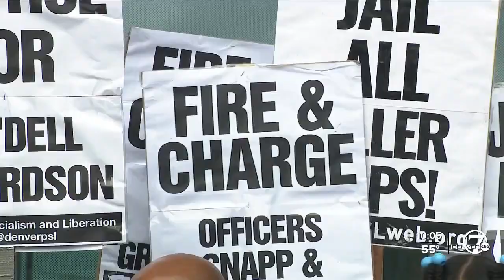Dozens march alongside hearse carrying body of 14-year old boy shot, killed by Aurora officer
Dozens of supporters showed up in the pouring rain Friday to march alongside the body of 14-year old Jor'Dell Richardson during a procession.